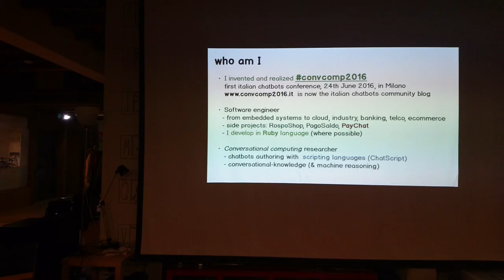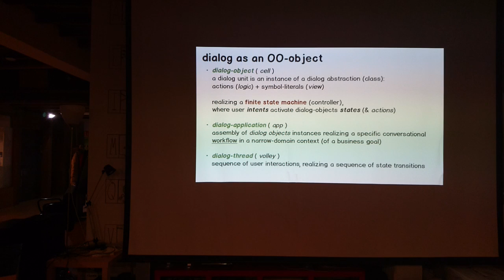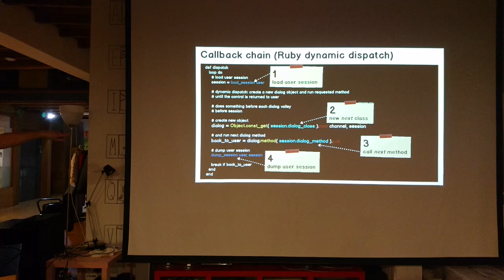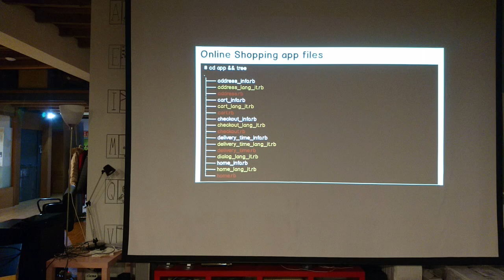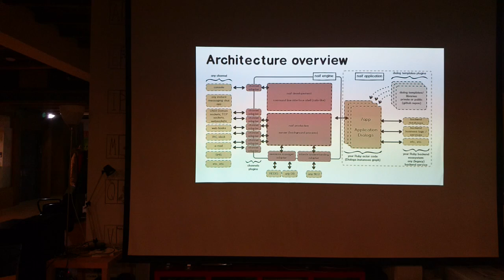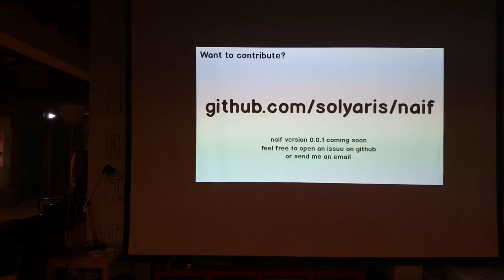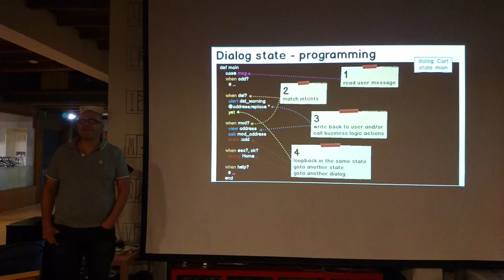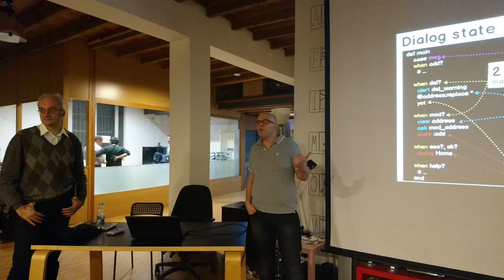Meetup 2016-12-15 naif - Ruby micro-framework to build dumb chat-machines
naif - Ruby micro-framework to build dumb chat-machines
di Giorgio Robino